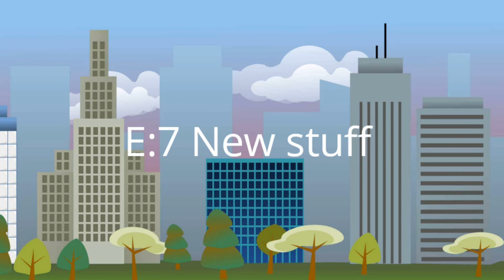lego Spiderman S:1 E:7 new stuff